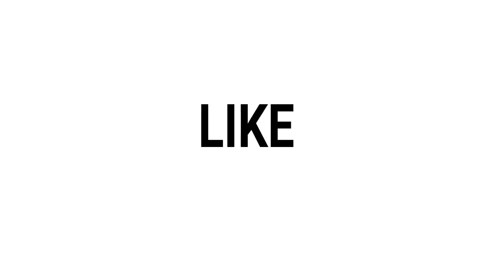Increase focus 100x || Ashish Shukla From Deep knowledge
EDITING BY SUBODH VERMA